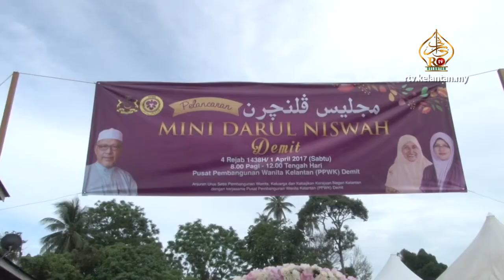Pusat Sehenti Aktiviti Wanita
Seramai 14 pelajar Pusat Pembangunan Wanita Kelantan (PPWK) telah meneruskan pengajian di Lim Kok Wing dalam bidang rekaan fesyen hasil didikan PPWK ini.

Menurut Mumtaz selaku ADUN Demit juga menyatakan, PPWK dinaiktaraf kepada Mini Darul Niswah bagi memperkasakan agenda pembangunan dan berkebajikan selaras sebagai pusat bersepadu aktiviti wanita.

Mumtaz berkata demikian semasa merasmikan Mini Darul Niswah DUN Demit yang telah diadakan 1 April lepas.

Sebelum itu, demontrasi menghias kek dan membuat instant shawl turut diadakan sepanjang majlis tersebut berlangsung.
PPWK Demit juga telah menerima anugerah khas iaitu Pelatih Terbaik Parlimen Kubang Kerian, serta Anugerah Tuan Sabariah.

Setakat ini, lebih tiga ribu pelajar PPWK telah bergraduasi seluruh Kelantan. PPWK juga dikembangkan daripada kemahiran jahitan kepada sulaman dan kulinari,disamping menjadi satu tempat memberi latihan kemahiran menjahit yang berperanan sebagai Pusat Jahitan Tumpuan Wanita yang turut menyumbang kepada pendapatan ekonomi.

Sumbangan Al-It’aam dan Az-Ziwaaj turut disampaikan kepada penerima-penerima dan Demonstrasi masakan oleh Mumtaz memeriahkan lagi majlis tersebut.